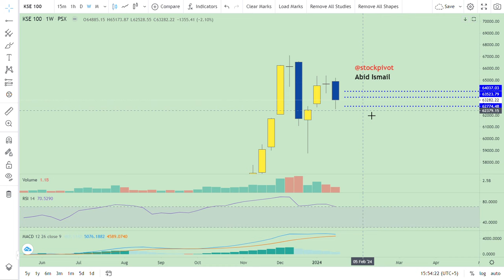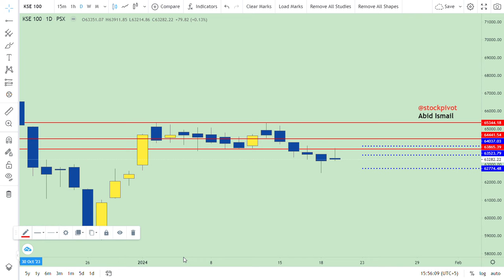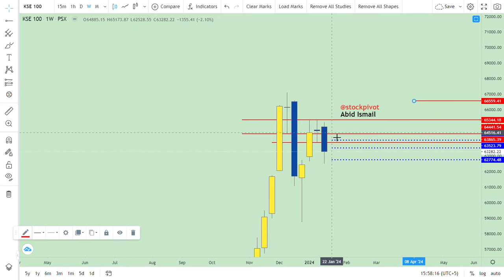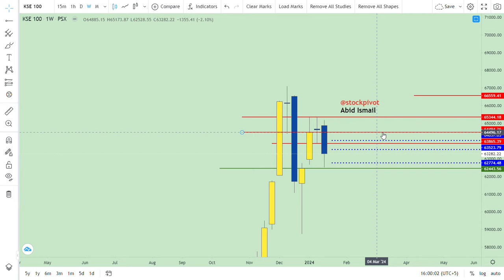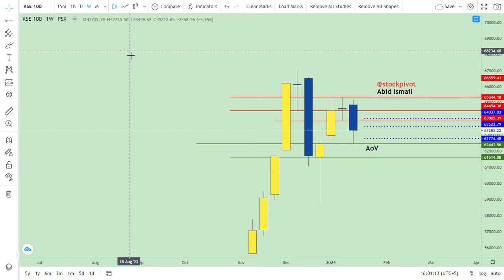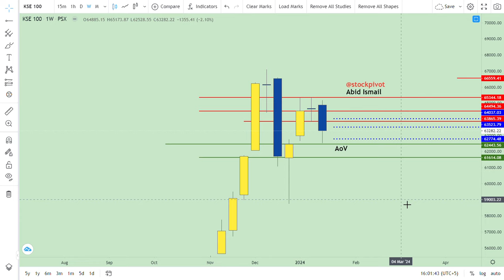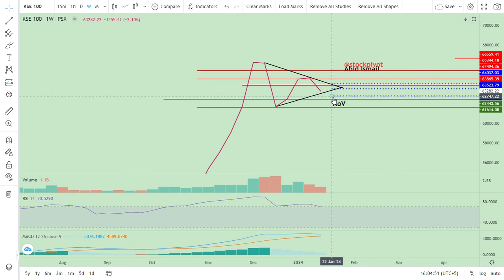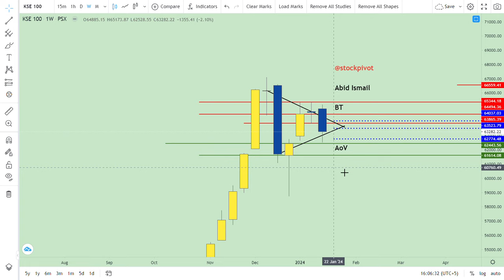21 Jan 2024 || KSE 100 || Weekly Wrap-up || Rollover week || CPR || DYOR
Mkt cap as on (FRI) 19 Jan 2024 Rs.9265 bn. Decreased by Rs.189 bn. WoW basis.